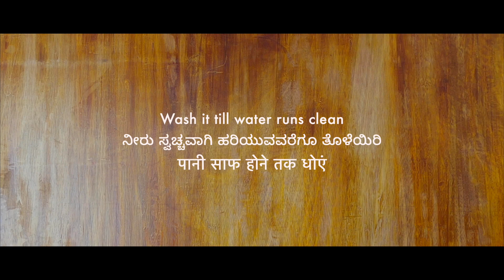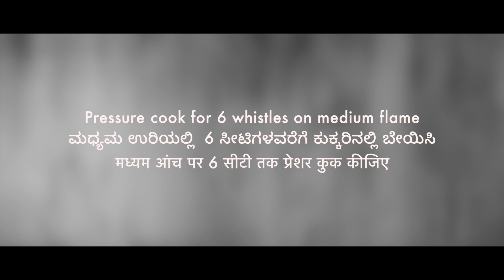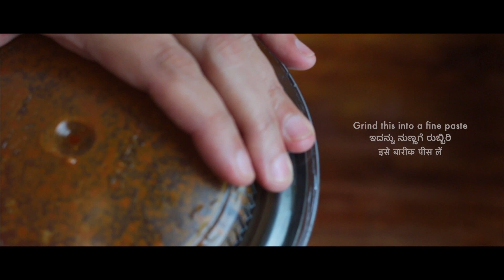How to Prepare Horse Gram Rasam at Home | Kulitha Kadi - Horse Gram Recipes | ಹುರುಳಿ ಕಟ್ಟು ಸಾರು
Horse Gram Rasam or Kulitha Kadi as it is famously called in Konkani and GSB households is a healthy and tasty stew for a good health and a hungry stomach.

The recipe is simple and the very engaging. Out of the many rasam's that we all make Kulthi rasam happens to be the one that tastes different and leaves a ton of memories on the pallets.

PRO TIP - The taste of the rasam improves as days progress. While the shelf life for the rasam is 2-3 days (2 Days in summer). Do not forget heat it at least once a day. :)

Happy cooking and we are sure you will love this recipe!

Other Horse Gram Recipes You might like to try:
Ingredients:
1. 250g Horse Gram
2. Cloves of 3 medium sized garlic
3. 15 Dry Red Chillies
4. 1/2 tbsp Coriander seeds.
5. 100g grated coconut (1 Cup)
6. 5 tbsp coconut oil
7. 6 slit green chillies
8. 1 ltr water
9 . Salt to taste

Method
1. Soak horse gram for 18 hours.
2. Cook the soaked horse gram for 6 whistles in a pressure cooker.
3. Roast dry red chillies and coriander seeds in a tbsp of coconut oil on low flame. Make a fine paste of it by adding grated coconut.
4. Extract the broth from the cooked horse gram, add salt, green chillies and masala and boil it nicely.
5. Fry garlic cloves until they turn golden in colour and add it to the rasam.
6. Boil the rasam nicely.
7. Enjoy your Horse gram rasam with hot rice!

ಬೇಕಾಗುವ ಪದಾರ್ಥಗಳು :
1. 250 ಗ್ರಾಂ ಹುರುಳಿ ಕಾಳು
2. 3 ಮಧ್ಯಮ ಗಾತ್ರದ ಬೆಳ್ಳುಳ್ಳಿ ಎಸಲುಗಳು
3. 15 ಒಣ ಕೆಂಪು ಮೆಣಸಿನಕಾಯಿಗಳು
4. 1/2 ದೊಡ್ಡ ಚಮಚ ಕೊತ್ತಂಬರಿ ಬೀಜ.
5. 100 ಗ್ರಾಂ ತುರಿದ ತೆಂಗಿನಕಾಯಿ (1 ಕಪ್)
6. 5 ದೊಡ್ಡ ಚಮಚ ತೆಂಗಿನ ಎಣ್ಣೆ
7. 6 ಭಾಗಮಾಡಿದ ಹಸಿರು ಮೆಣಸಿನಕಾಯಿ
8. 1 ಲೀಟರ್ ನೀರು
9. ರುಚಿಗೆ ಉಪ್ಪು

ತಯಾರಿಸುವ ವಿಧಾನ
1. ಹುರುಳಿ ಕಾಳನ್ನು 18 ಗಂಟೆಗಳ ಕಾಲ ನೆನೆಸಿ.
2. ನೆನೆಸಿದ ಹುರುಳಿ ಕಾಳನ್ನು 6 ಸೀಟಿಗಳಿಗೆ ಪ್ರೆಶರ್ ಕುಕ್ಕರ್‌ನಲ್ಲಿ ಬೇಯಿಸಿ.
3. ಒಣ ಕೆಂಪು ಮೆಣಸಿನಕಾಯಿ ಮತ್ತು ಕೊತ್ತಂಬರಿ ಬೀಜವನ್ನು ಒಂದು ಟೀಸ್ಪೂನ್ ತೆಂಗಿನ ಎಣ್ಣೆಯಲ್ಲಿ ಕಡಿಮೆ ಉರಿಯಲ್ಲಿ ಹುರಿಯಿರಿ. ತುರಿದ ತೆಂಗಿನಕಾಯಿ ಸೇರಿಸಿ ಅದನ್ನು ನುಣ್ಣಗೆ ರುಬ್ಬಿರಿ
4. ಬೇಯಿಸಿದ  ಹುರುಳಿ ಕಾಳಿನ ರಸ ತೆಹೆದು, ಉಪ್ಪು , ಹಸಿರು ಮೆಣಸಿನಕಾಯಿ ಮತ್ತು ಮಸಾಲಾ ಸೇರಿಸಿ ಅದನ್ನು ಚೆನ್ನಾಗಿ ಕುದಿಸಿ.
5. ಬೆಳ್ಳುಳ್ಳಿ ಎಸಲುಗಳನ್ನು ಹೊಂಬಣ್ಣ ಬರುವವರೆಗು ಹುರಿಯಿರಿ ಮತ್ತು ಅದನ್ನು ರಸಕ್ಕೆ ಸೇರಿಸಿ.
6. ರಸವನ್ನು ಚೆನ್ನಾಗಿ ಕುದಿಸಿ.
7. ಬಿಸಿ ಅನ್ನದೊಂದಿಗೆ ನಿಮ್ಮ ಹುರುಳಿ ಕಟ್ಟು ಸಾರನ್ನು ಆನಂದಿಸಿ!

सामग्री :
1. 250 ग्राम कुलथी
2. 3 मध्यम आकार के लहसुन की औंस
3. 15 सूखी लाल मिर्च
4. 1/2 टेबलस्पून धनिया के बीज।
5. 100 ग्राम कसा हुआ नारियल (1 कप)
6. 5 बड़े चम्मच नारियल तेल
7. 6 हरी मिर्च काट लें
8. 1 लीटर पानी
9. नमक स्वादअनुसार

1. कुलथी को 18 घंटे तक भिगोएँ।
2. एक प्रेशर कुकर में 6 सीटी के लिए भिगोए हुए कुलथी पकाएं।
3. धीमी आंच पर एक टेबलस्पून नारियल के तेल में सूखी लाल मिर्च और धनिया के बीज भूनें। कद्दूकस किया हुआ नारियल डालकर इसका एक महीन पेस्ट बनाएं।
4. पका हुआ कुलथी से रस निकालें, नमक, हरी मिर्च और मसाला डालें और इसे अच्छी तरह से उबालें।
5. लहसुन को तब तक भूनें जब तक वे सुनहरे रंग के न हो जाएं और इसे रसम में  डालें।
6. रसम को अच्छी तरह से उबालें।
7. गर्म चावल के साथ अपने कुलथी रसम का आनंद लें!

Our motto is to share authentic mangalore recipes, authentic konkani delicacies, authentic south indian recipes and authentic GSB style of cooking. We also wish to share other recipes that we have learnt from our elders and friends. The intent is to share the tradition of cooking at home.